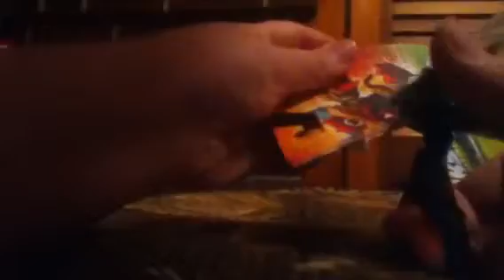Skylanders Swap Force Fire Kraken Review And Unbox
I Review And Unbox Fire Kraken